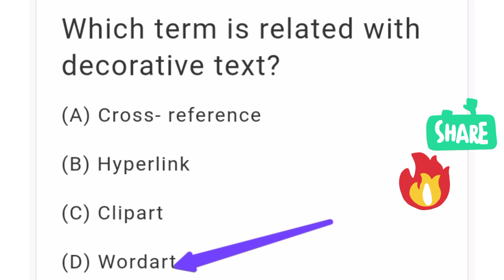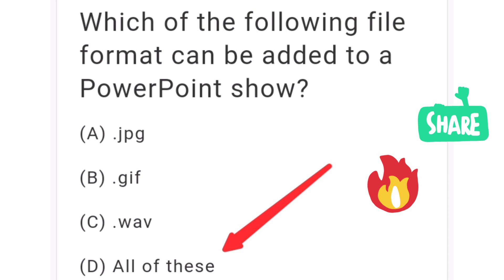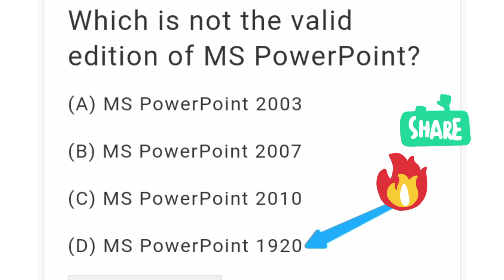MS PowerPoint MCQ's questions and answers | MS office | Microsoft office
ms PowerPoint # ms PowerPoint mcqs